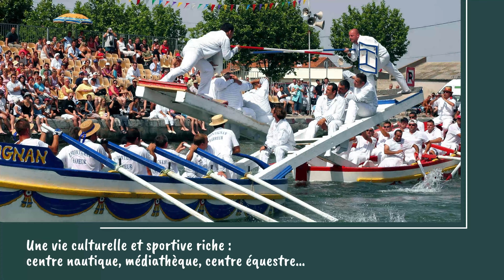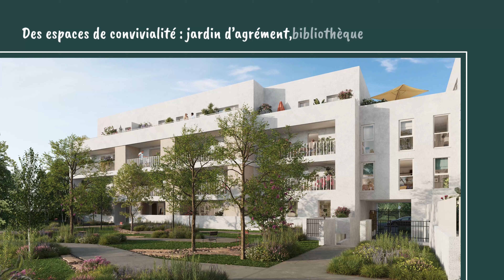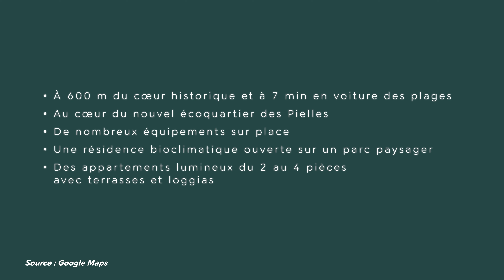Pitch Immo - Place des Arts - Frontignan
Découvrez l'art de vivre méditerranéen, en lisière de Sète et à seulement 11 minutes de la gare de Montpellier Saint Roch. Frontignan allie dynamisme économique connecté aux bassins d'emplois et charme naturel d'une station balnéaire préservées avec ses étangs et ses 7 km de plages.

La résidence bénéficie de tous les équipements et commerces du nouvel Ecoquartier des Pielles, près du centre-ville et de la gare. Face à la médiathèque, la résidence à l'architecture bioclimatique s'ouvre sur le calme d'un remarquable espace paysager intérieur.

Côté confort, les appartements répondent à toutes les envies d’habiter ou d’investir : surfaces optimisées idéales pour les jeunes couples, jusqu’au 4 pièces avec grand séjour. Tous les appartements se prolongent d'une belle loggia ou d'une terrasse pour profiter de l'art de vivre méditerranéen.

Soyez les premiers à découvrir la dernière résidence de l'écoquartier des Pielles à Frontignan.